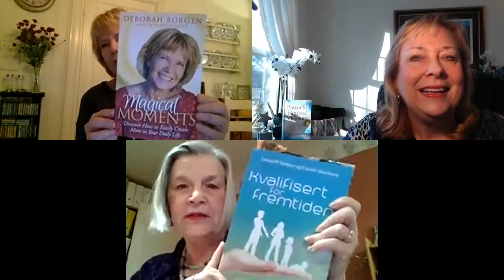Cynthia Mazzaferro interviews Norwegian author Deborah Borgen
Deborah Borgen author of Magical Moments and workshop expert who shares stories about her Unique Mind ESP Consciousness Training™ and the amazing and scientific proven results in changing our mental brain waves that can alter how we experience life.  Check out her meditation to start this shift